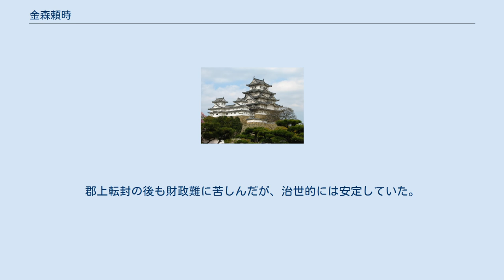金森頼時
金森 頼時（かなもり よりとき）は、江戸時代前期の大名、側用人。
飛騨高山藩第6代藩主、のち出羽上山藩主、美濃郡上藩主。
能書家で、和歌や茶を嗜んだ。
 飛騨高山藩5代藩主金森頼業の長男として生まれた。
父が若くして死んだため、4歳で家督を相続する。
幼少時は叔父の金森近供が後見した。
若い頃は酒好きで素行が悪かったと伝わる。
藩士が一人、切腹し行状を諌めたとする説がある。
元禄2年（1689年）、21歳で幕府の奥詰衆、のちに側用人に任命されたが、翌年4月に解任された。
解任の理由には、第5代将軍徳川綱吉の意に合わなかった、品行が良くなかった、柳沢吉保により失脚させられたなど諸説ある。
綱吉の周辺では譜代外様や大名旗本を問わず、若くして抜擢され累進を重ねたりするが、急激に寵を失い失脚した例が多々ある。
 その後、元禄5年（1692年）7月、出羽上山に転封となった。
これは幕府が飛騨の森林や鉱山の直轄支配を図ったためとする説がある。
上山は高山時代と同じ3万8000石余であったが、鉱山や林業による副収入が無く実高が減ったことと、加えて不作が続いたために藩の財政は悪化した。
金森氏が入る前に幕府直轄地となっていたことから、前藩主土岐氏時代までの上山城は破却されており、金森氏は二の丸に館を設けて藩庁とした。
 元禄10年（1697年）美濃郡上に転封となった。
 郡上では3万8,900石を領し、内訳は郡上周辺2万3,800石余、越前国大野郡内1万4,900石余。
元禄12年（1699年）領民の訴えにより前藩主遠藤氏の代からの年貢の取立てを検見法から定免法に改めた。
郡上転封の後も財政難に苦しんだが、治世的には安定していた。
 元文元年、死去。
68歳。
嫡子の可寛に先立たれていたため、孫の頼錦が跡を継いだ。